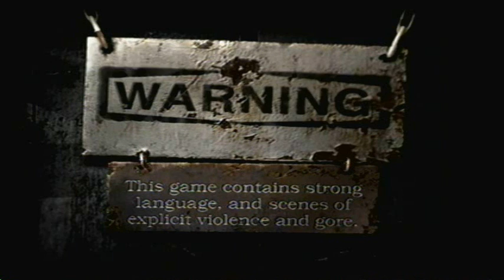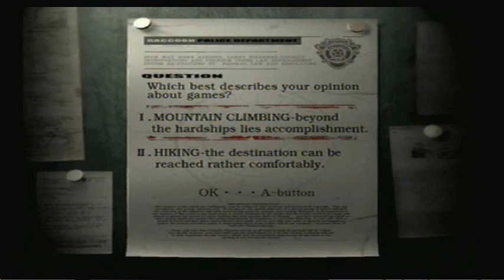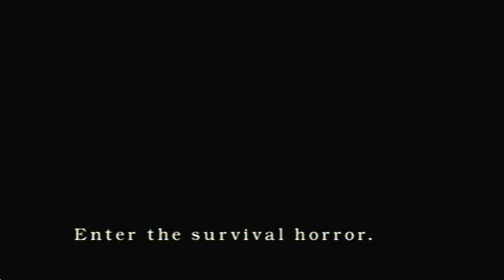Let's Play Resident Evil-Part 1-Chris is All Alone Now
How you like that new intro? pretty sweet, huh?
Welcome to my next Let's Play. Resident Evil Remake on the Gamecube. I am playing as Chris Redfield this time and having commentary.

Chris is all alone in this gigantic mansion and must investigate.